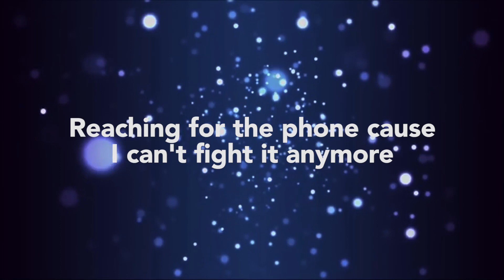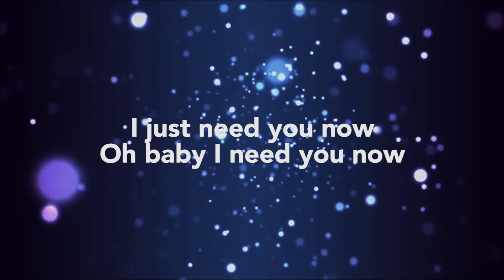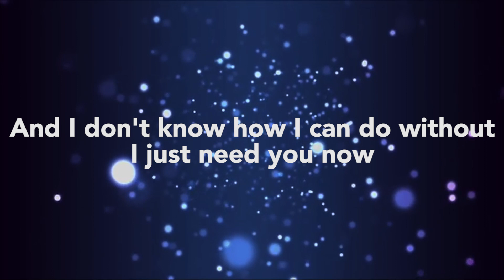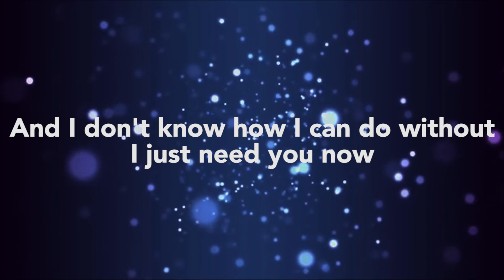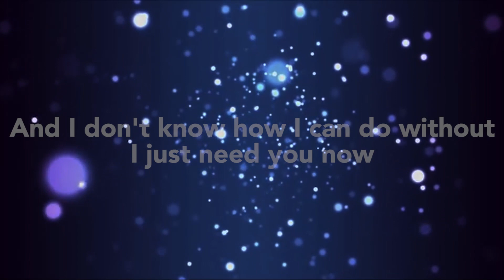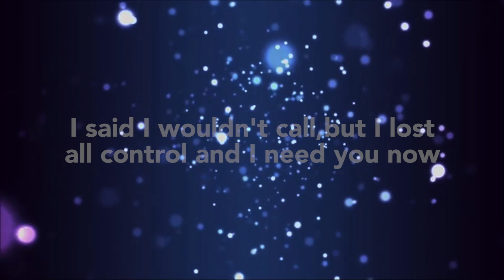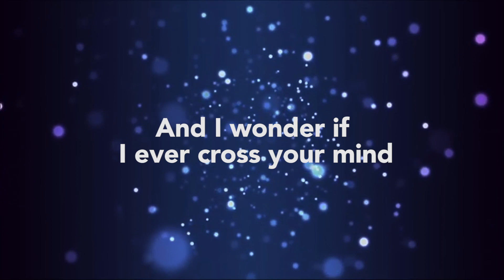Mia Rollo - Need You Now (Lady Antebellum Acoustic Cover) (Official Lyric Video)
TikTok universalrecph